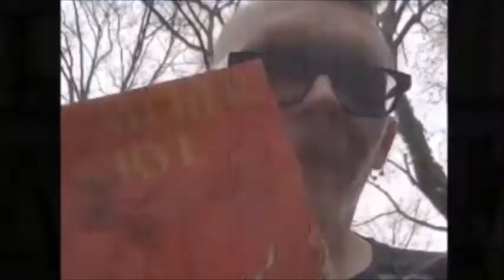Episode 329- "Freshwater" by Akwaeke Emezi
Panel: Casey, Dominica, Cyndi, Josh
Discussion Starter: Josh
Category: Book/Novel